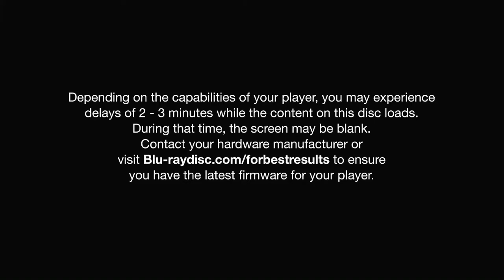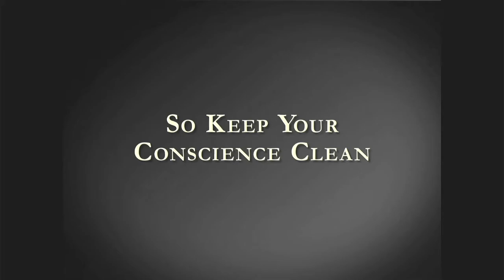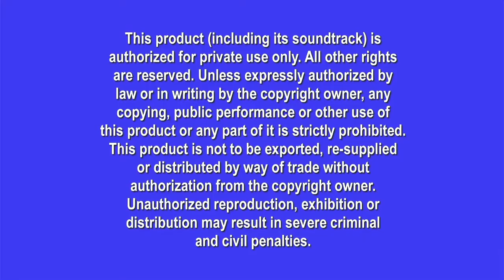Opening to Alice in Wonderland 2010 Blu-ray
Distributor: Walt Disney Studios Home Entertainment

List of contents:

1. Important Notice screen
2. Disney logo
4. Blu-ray promo
5. Coming to theaters bumper
6. The Sorcerer's Apprentice trailer
7. Coming to Blu-ray bumper
8. Tinker Bell and the Great Fairy rescue trailer
9. Becomeanex website promo
10. All films and promotions may be not available in all territories screen
11. Loading screen
12. Blu-ray menu
13. Disney Blu-ray logo
14. FBI Anti-Piracy warning screen
15. Walt Disney Pictures logo